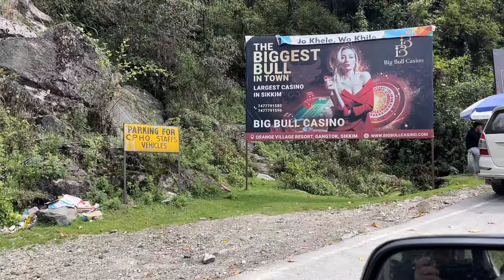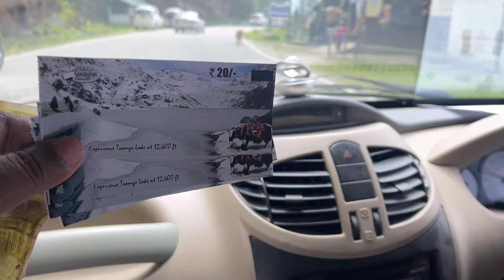Nathula Pass || India-China Border|| नाथुला पास कैसे जाए|| How to visit Gangtok Nathula Sikkim